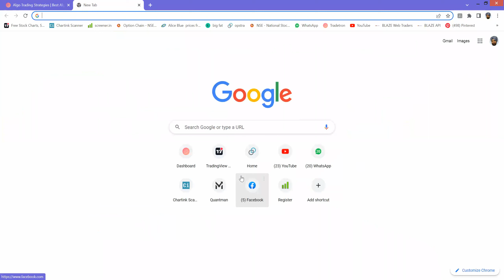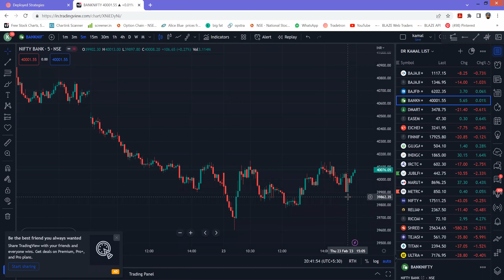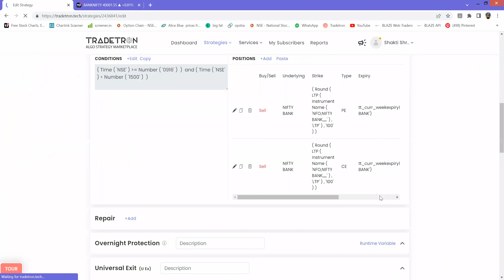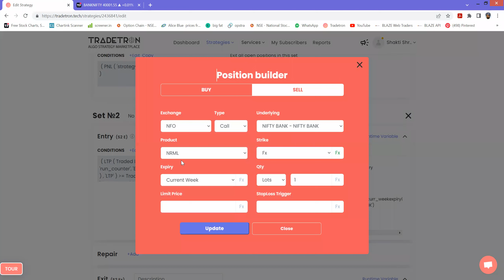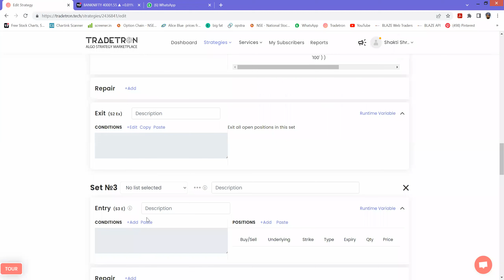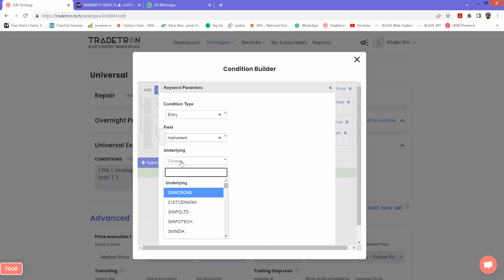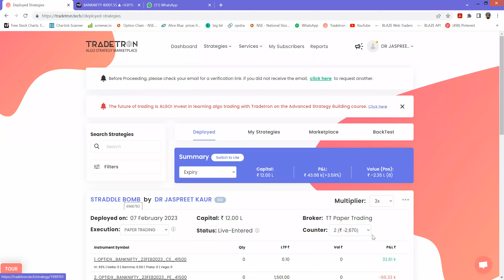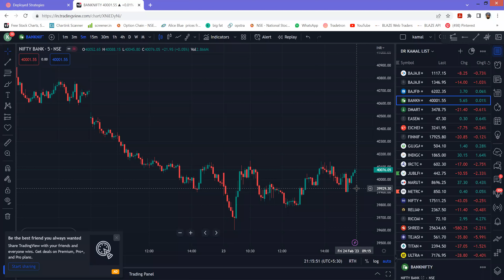MINIAPACHE : BANK NIFTY STRADDLE STRATEGY WITH REPAIR CONDITION : PART 1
THIS VIDEO SHOWS HOW A REPAIR CONDITION CAN BE PLACED ON BANK NIFTY STRADDLE FOR CURRENT WEEK EXPIRY

 PLEASE CONSULT YOUR FINANCIAL ADVISOR BEFORE TAKING ANY TRADE
I DONT TAKE ANY RESPONSIBILITY FOR ANY LOSSES IN THIS VIDEO
I HAVE ONLY SHARED MY VIEWS AND SHOULD NOT BE TAKEN TO TAKE A TRADE

Bank Nifty futures trading
Bank Nifty price action analysis
Bank Nifty swing trading
Nifty analysis
Nifty futures trading
Nifty price action analysis
Nifty swing trading
Technical analysis basics
Technical analysis strategies
Technical analysis for stocks
Technical analysis for forex